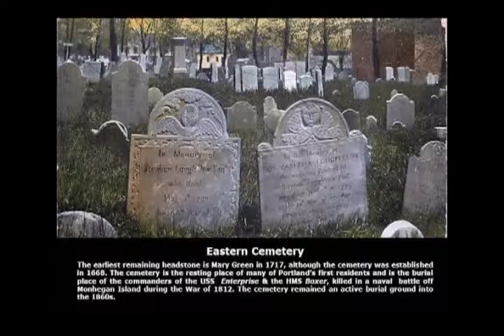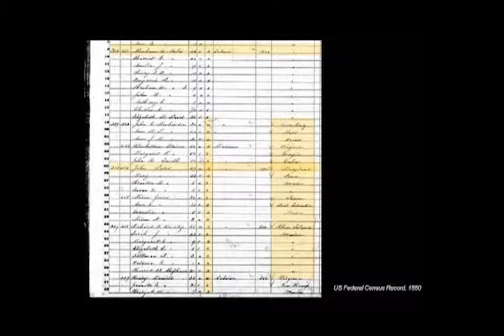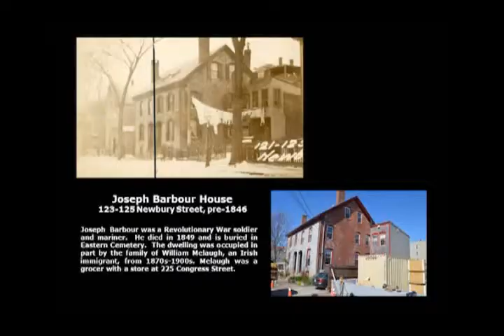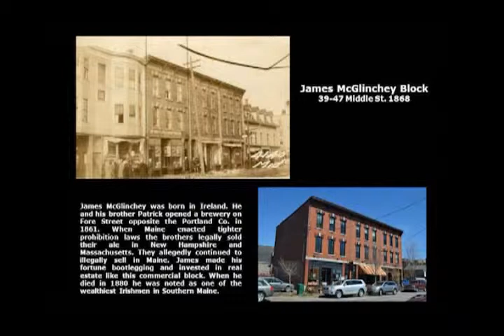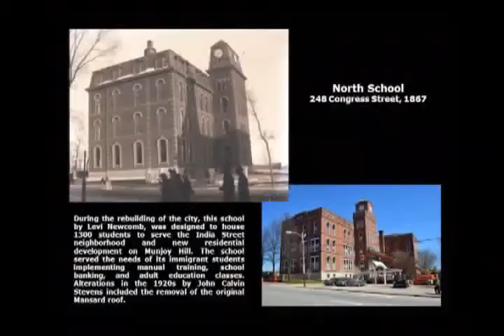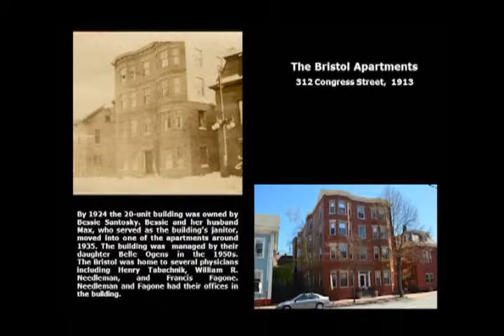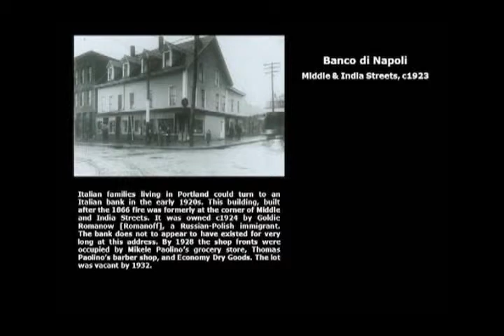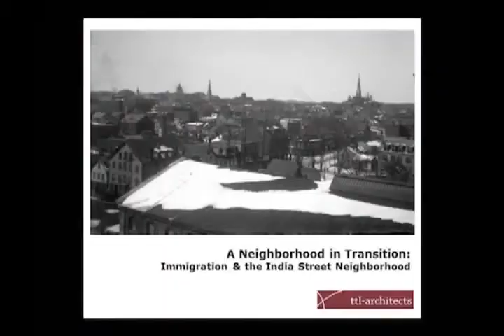Greater Portland Landmarks - India Street Transition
Architectural Historian Julie Larry traces the history of the India Street Neighborhood from its earliest days to the present.